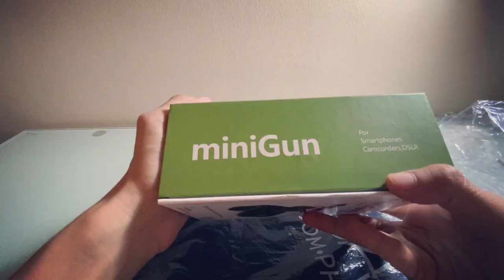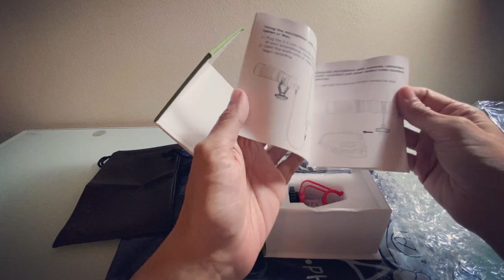Unboxing and Mic Testing-Affordable Vlogging Microphone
The unboxing and testing of the budget friendly SENDA SD-MM1 cardioid microphone that you can use for Vlogging.